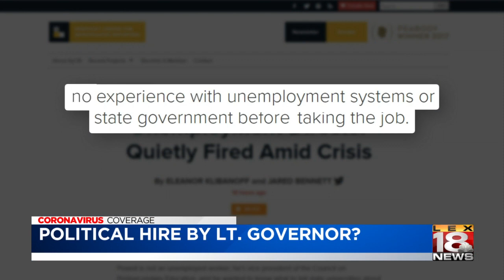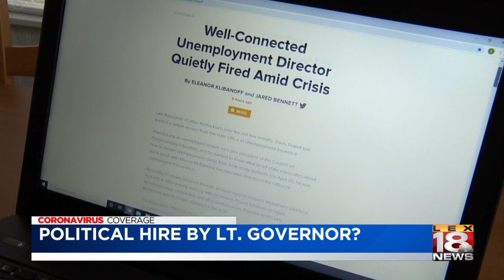Lt. Governor Coleman under fire for hiring friend's husband for state job